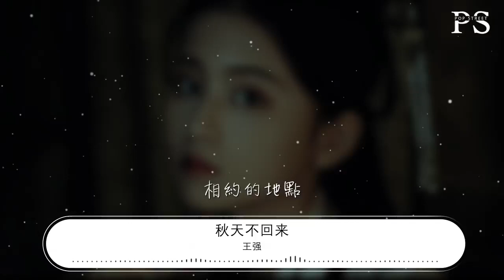王強 - 秋天不回來『就讓秋風帶走我的思念』【動態歌詞Lyrics】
秋天不回來

00:00  作詞 : 王強
00:01  作曲 : 胡力
00:14 初秋的天冰冷的夜
00:17 回憶慢慢襲來
00:20 真心的愛就像落葉
00:23 爲何卻要分開
00:26 灰色的天獨自彷徨
00:29 城市的老地方
00:32 真的孤單走過憂傷
00:35 心碎還要逞強
00:38 想爲你披件外衣
00:41 天涼要愛惜自己
00:45 沒有人比我更疼你
00:50 告訴你在每個
00:53 想你的夜裏
00:57 我哭的好無力
01:02 就讓秋風帶走我的思念
01:05 帶走我的淚
01:08 我還一直靜靜守候在
01:12 相約的地點
01:14 求求老天淋溼我的雙眼
01:18 冰凍我的心
01:20 讓我不再苦苦奢求你
01:24 還回來我身邊
01:28 我身邊

02:01 灰色的天獨自彷徨
02:04 城市的老地方
02:07 真的孤單走過憂傷
02:10 心碎還要逞強
02:13 想爲你披件外衣
02:16 天涼要愛惜自己
02:20 沒有人比我更疼你
02:24 告訴你在每個
02:28 想你的夜裏
02:33 我哭的好無力
02:37 就讓秋風帶走我的思念
02:42 帶走我的淚
02:45 我還一直靜靜守候在
02:48 相約的地點
02:51 求求老天淋溼我的雙眼
02:54 冰凍我的心
02:57 讓我不再苦苦奢求你
03:00 還回來我身邊
03:04 就讓秋風帶走我的思念
03:08 帶走我的淚
03:11 我還一直靜靜守候在
03:15 相約的地點
03:17 求求老天淋溼我的雙眼
03:21 冰凍我的心
03:24 讓我不再苦苦奢求你
03:27 還回來我身邊
03:31 我身邊
03:34 就讓秋風帶走我的思念
03:38 帶走我的淚
03:41 我還一直靜靜守候在
03:45 相約的地點